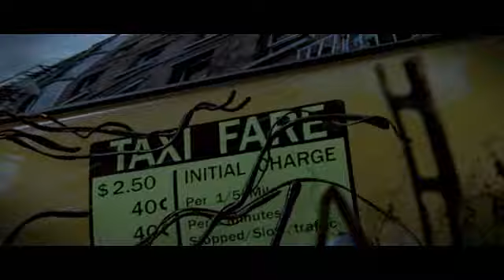Prototype Introduction *HQ*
Awesome, yet gruesome  intro for Prototype.